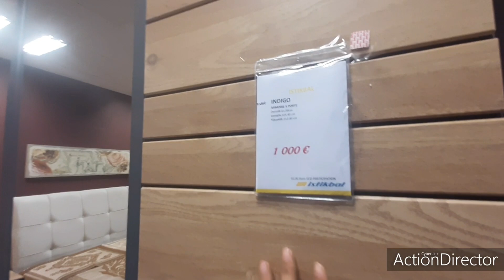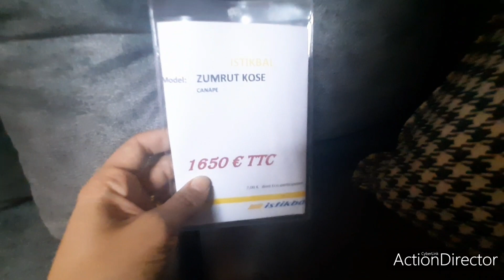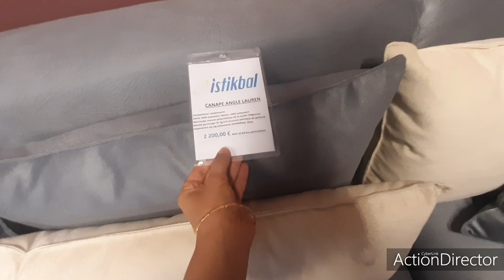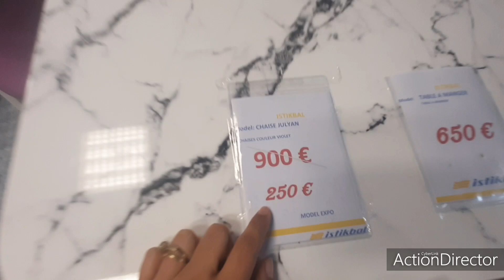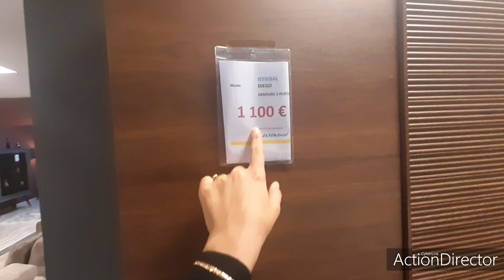ISTIKBAL(63)AMEUBLEMENT DÉCORATION CHIC & TENDANCE 🤩NOUVELLE COLLECTION 15.12.20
MAGASIN TURC ISTIKBAL : A COURNON D'AUVERGNE

CHAMBRE A COUCHÉ
CUISINE ÉQUIPÉE
SALON
SALLE A MANGER

POUR PLUS D'INFORMATIONS N'HÉSITEZ PAS À LES CONTACTER...
ISTIKBAL
9 Rue Saint-Exupéry, 63800 Cournon-d'Auvergne